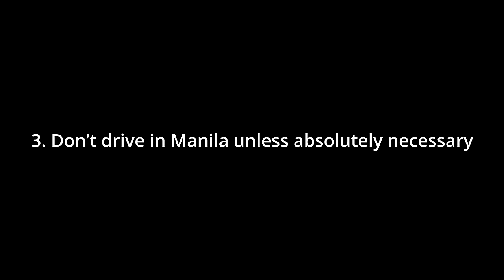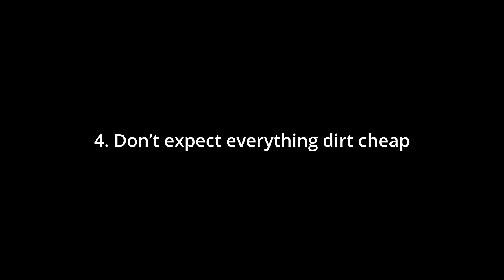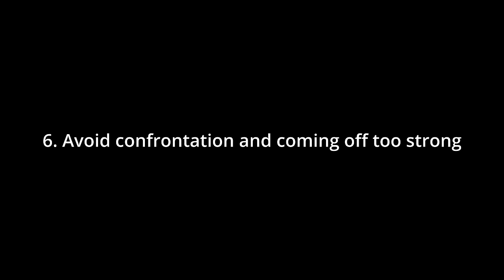10 things you SHOULDN'T do in the PHILIPPINES! | Filipino culture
In this video, I will be your local tour guide to help you get familiarized with some of the things you shouldn't be doing in the Philippines to not get yourself in trouble! Save this video if you're planning to come to the Philippines. 😊